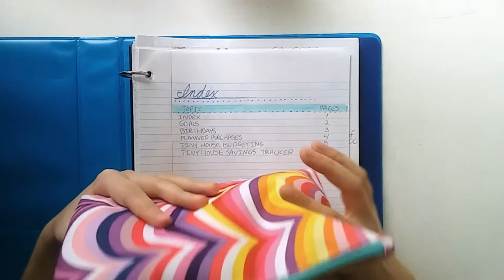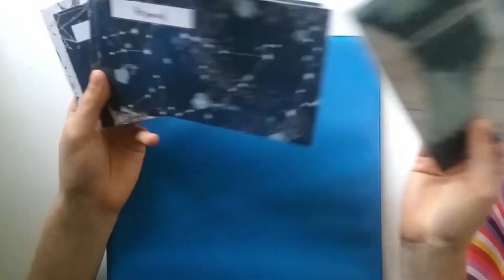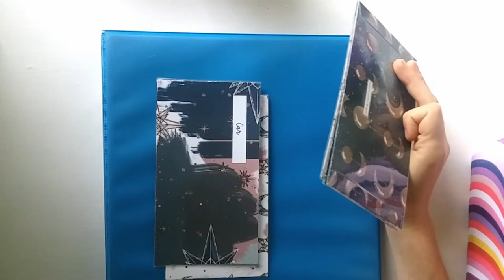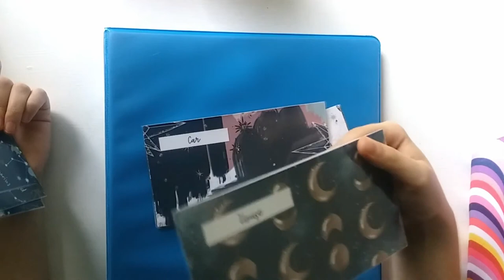Life Binder: Part 1 - Introduction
This series is a journey of starting a new planner and organizing my life! Planning, budgeting, and cash envelope stuffing videos are to come!